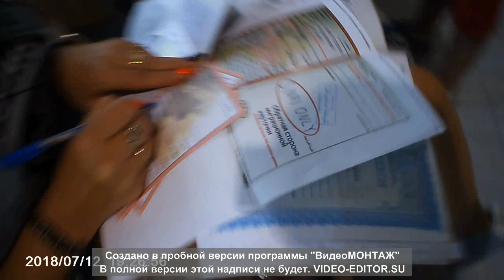Amwaj Oyoun Hotel & Resort 5* (Египет/Шарм-эль-Шейх) 12.07.2018